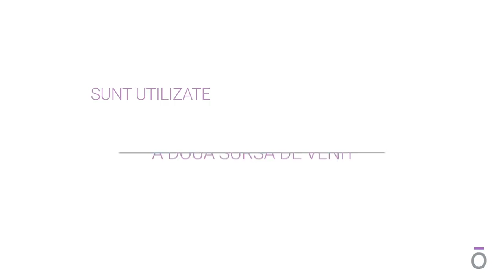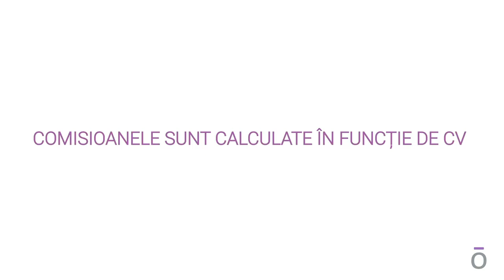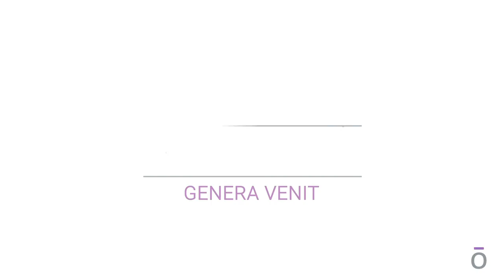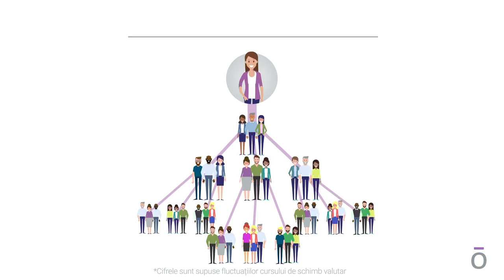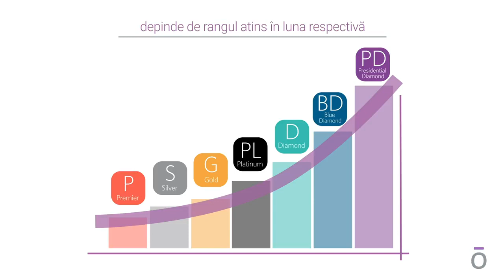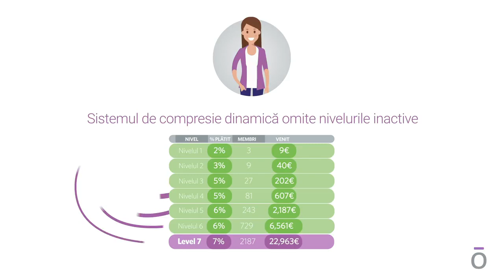Explicarea planului de compensare – dōTERRA Europa Română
Daca un incepator (sharer/builder) - castiga in principal din Fast Start si Power 3 - pentru builderii cu rank-uri Gold+ comisionul principal il ocupa cel de tip Unilevel si de Performanta.
*** Detaliu important - pentru a fi ELIGIBIL de orice fel de bonusari e musai sa aveti in permanent LRP de 100PV+ setat si procesat in fiecare luna.
Mai jos cateva detalii despre fiecare:

1. FAST START BONUS. Asta il puteti castiga incepand cu ziua in care v-ati inrolat. E un bonus platit in fiecare saptamana (miercurea) aferent saptamanii precedente. Pentru asta, intai setezi LRP-ul tau de min PV100
CAT inseamna FastStart-ul?
- 20 % din cumparaturile celor inrolati direct de tine, 10 % din cumparaturile inrolatilor direct de cei pe care ia-i inrolat tu si 5 % pe adancimea 3.
*** Este un bonus aferent strict de la cei inrolati personal de tine ! Daca upline-ul a plasat pe cineva in "copacelul tau" folosind optiunea "sponsor change" - NU poti primi FastStart, dar poti beneficia de Power3, Unilevel etc

2. POWER OF 3 - pe care il primesti, nu doar pentru un volum sau rank anume, ci concret pentru o anumite STRUCTURA. Am avut aici pe grup un LIVE cu dedicatie. Il gasiti :)
Dar, pe scurt - poti castiga, 50, 250 sau 1500 $ in fiecare luna.
Cand completezi o astfel de structura, ai posibilitatea sa o construiesti pe a doua - astfel sa ai 3000$.
Atentie acest bonus se ofera in $, respectiv in Europa se face conversia in EURO.

3. UNILEVEL - plan de compensare, 12 rank-uri, stiiiiu deja vrei sa inchizi ca pare greu - dar - eu te sfatui sa te uiti doar pe SILVER RANK ! E realizabil pt oricine si cel mai important e rank-ul unde castigi din toate 7 adancimi sub tine :)
Aici gasiti si veti tot gasi video-uri facute de mine pe youtube. Unul despre tot PLANUL varianta pe repede inainte gasiti aici

4. PERFORMANCE TOOLS - bonus pentru performanta, dar culmea nu are legatura neaparat cu a TA si a intregii companii. Aici suntem platiti cu cota parte Cifra de Afaceri a companiei in lume.

Un video facut de mine - cu tot ce inseamna activitatea financiara, plan de compensare doTERRA gasiti aici, dar faceti-va timp sa-l vedeti ca nu e scurt - eu doar nu pot scurt, voi deja stiti :)))